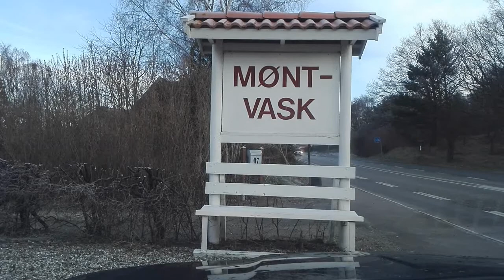Denmark is so beautiful.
My vacation is almost over. I love the beauty of the sea side.
Great boondocking spot. Early morning drive out.